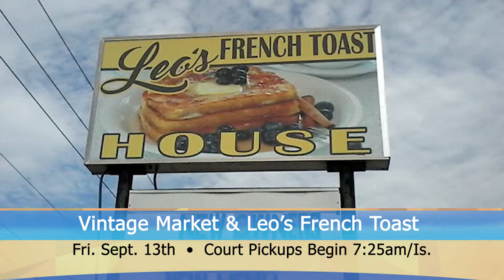9-3-19 From Apple Tech to Book Nook